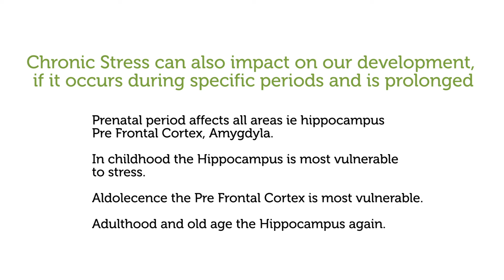video 26 chronic stress memory 1080p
This is an extract from our Introduction to neuroanatomy course. in which we explore neurology and what that means for learning, concentration and focus. The course is also part of our teaching foundations course for those who want to better understand anatomy and neurology in the context of movement teaching and cueing.